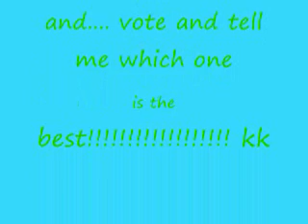Who is the boy for glaceon